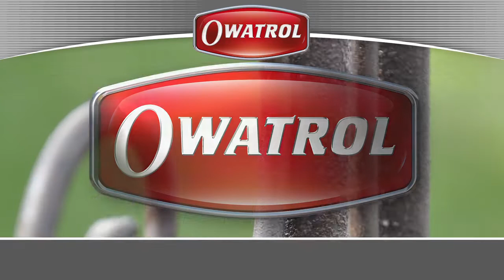27 OWATROL® OIL - No. 1 防銹油 Rust Inhibitor (Made in France 法國製造)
OWATROL® OIL (Made in France 法國製造)
Colourless, penetrating and isolating rust inhibitor
無色滲透隔離防銹油

OWATROL® OIL 是一款多用途高滲透性防銹劑，專門用於阻止金屬生銹並防止基底金屬進一步生銹。
OWATROL® OIL is penetrating rust inhibitor for use to stop rust and protect the base metal from further rusting.

OWATROL® OIL 至今已超過60年歷史。
OWATROL® OIL has more than 60 years of history.